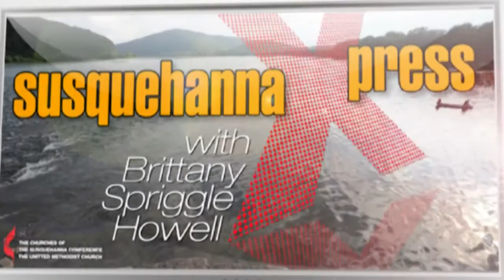Susquehanna Xpress - Melissa Stricker- Director of Communications & Development for Mission Central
Brittany talks with Melissa Stricker about her new role as the Director of Communications & Development for Mission Central and what her goals are